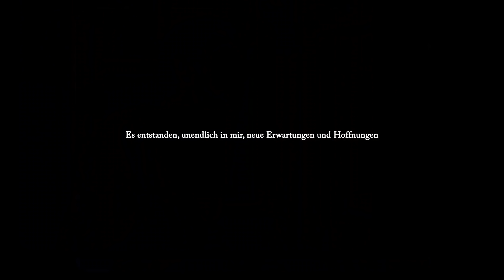SCARRED HEARTS - VERNARBTE HERZEN | Trailer deutsch german [HD]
| "Scarred Hearts - Vernarbte Herzen" (Trailer deutsch german) | Kinostart: 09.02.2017
DANKE! :)

Offizieller deutscher Kino-Trailer zu dem Film "Scarred Hearts - Vernarbte Herzen".

Originaltitel: Inimi Cicatrizate
Biografisches Filmdrama, RU/DE 2016
Filmverleih: Real Fiction Filmverleih
Filmlänge: 142 Minuten
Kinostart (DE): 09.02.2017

Schauspieler/Darsteller: Lucian Teodor Rus, Gabriel Spahiu, Serban Pavlu, Alexandru Dabija, Ivana Mladenovic, Sofia Nicolaescu u.a.

Regisseur: Radu Jude

Rumänien 1937. Emanuel, Anfang 20, leidet an Knochentuberkulose und lebt in einem Sanatorium am Schwarzen Meer. Seine Zeit verbringt er in einem Gipsbett und wird vom Personal herumgeschoben. Umgeben von einem medizinischen Apparat mit teilweise grotesk anmutenden Gerätschaften und eingeschlossen in einen Körper, der langsam verfällt, erfüllt Emanuel wie auch seine meist jungen Mitpatienten ein überbordender Lebenshunger. Körperlich stillgelegt, dafür gedanklich umso beweglicher, führen sie hellwache intellektuelle, politische Diskurse. Nach draußen in Rumänien zieht ihn immer weniger, entwickelt sich das Land doch mehr und mehr zu einer ultranationalistischen Gesellschaft. Und während der Zweite Weltkrieg am Horizont droht, verliebt sich Emanuel.